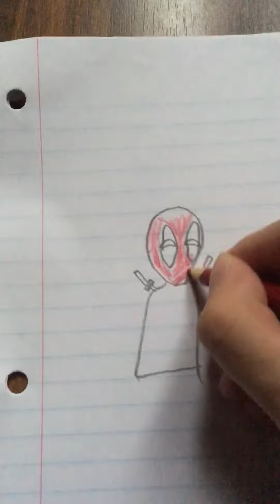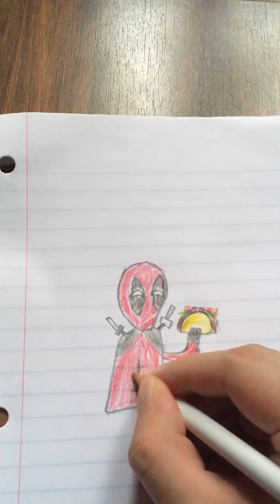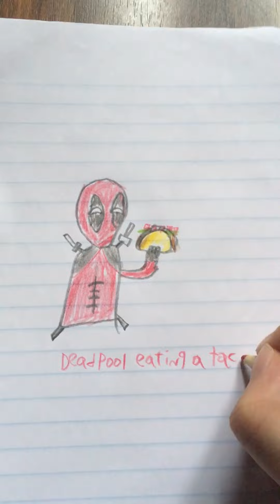Deadpool eating a taco fanart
Bella said bark to you.